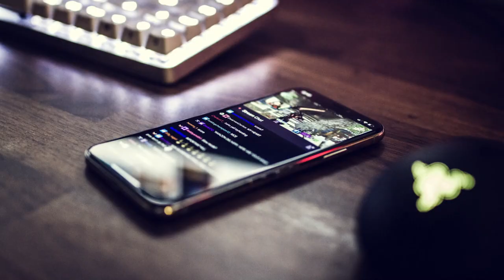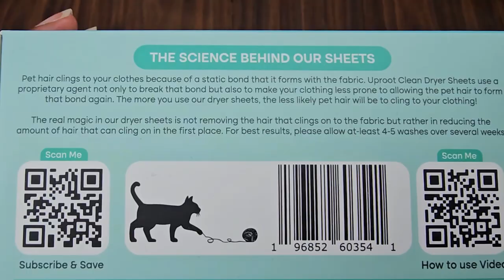Which One Cleans Better? Uproot Cleaner Xtra vs Uproot Cleaner -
Its the battle of the fur cleaners but which one is better? The wait is over! In this showdown, I will analyze and compare these fantastic cleaning solutions to determine which one reigns supreme in delivering unparalleled cleaning performance.

Molly Paws Silicon Wand